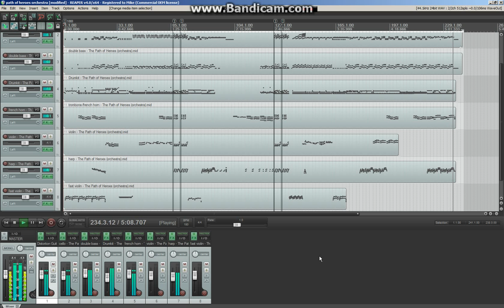Mike Byrne - "The Path of Heroes" (original composition)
An adventurous song that takes you to far away lands.